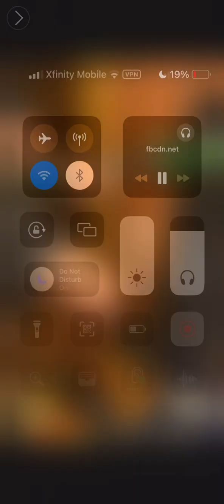Schecter Baritone- “The Discovery “ - Jason Robbins original song. Full Version.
My Brother making his discovery of my Kenny Hickey (Type O Negative) Schecter Baritone guitar.  This was like the 2nd time he has ever played it.